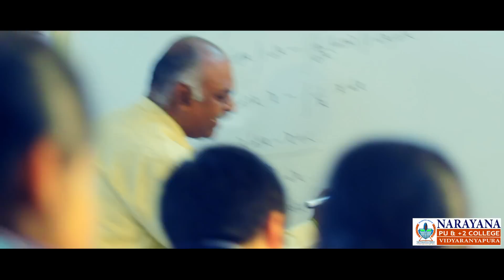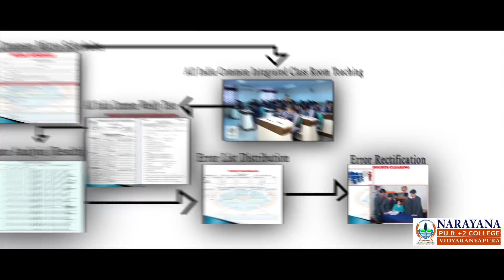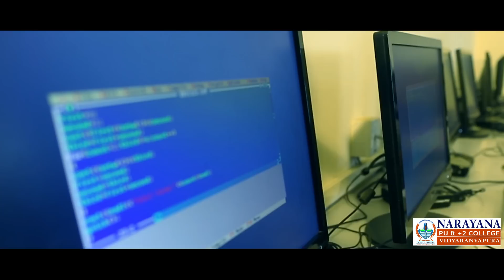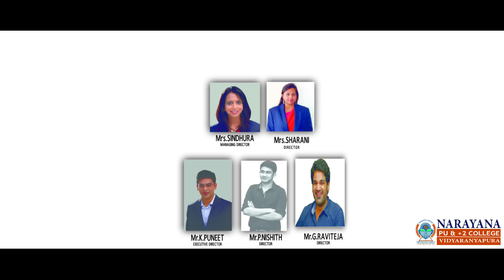THE AADIGURU OF IIT-JEE-NARAYANA CO SARASWATI BHAVAN. VIDYARANYAPURA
NARAYANA CO-SARASWATHI BHAVAN, VIDYARANYAPURA